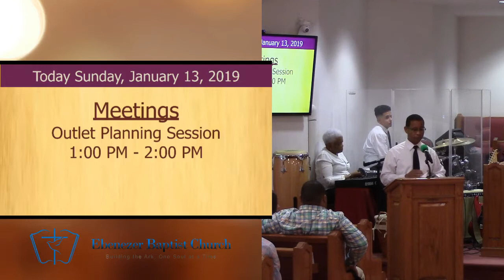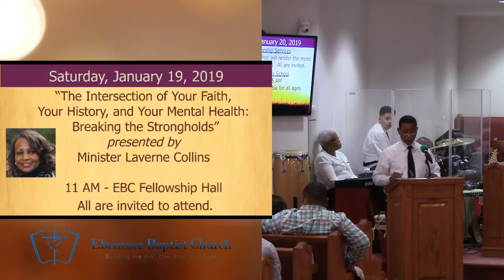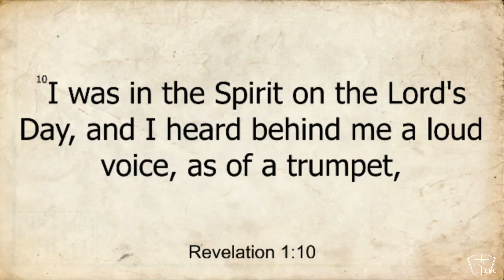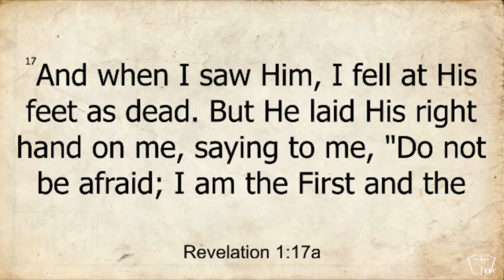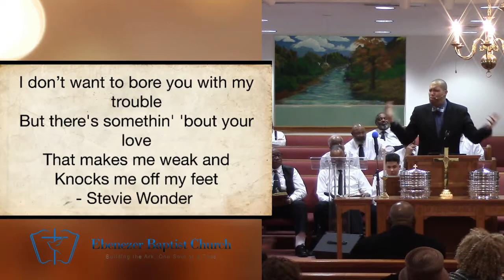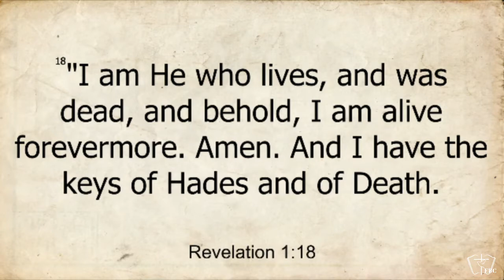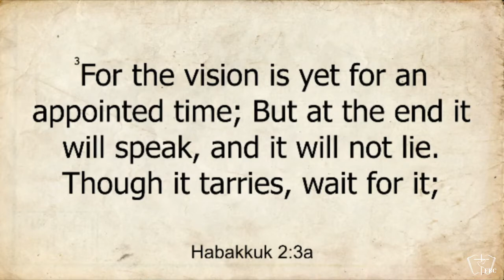Sunday Service 1/13/19 at 11am; "Knocks Me Off My Feet" Rev. 1:17